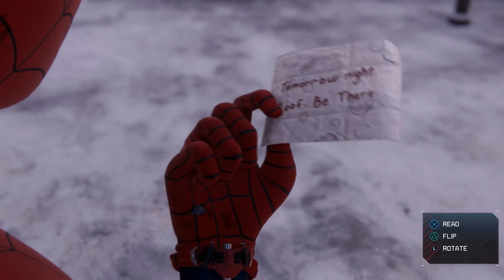Cant Find My Pigeon - Spider-Man Miles Morales Mission Walkthrough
Hey Guys and gals here is a guide to the mission " cant find my pigeons " on the new Spider-Man miles Morales game on PS5.

SOCIALS